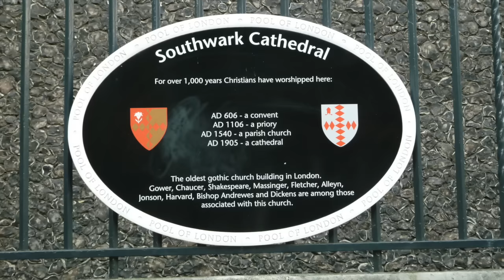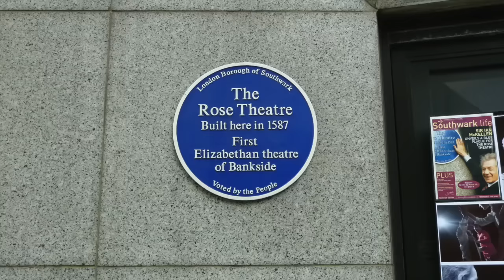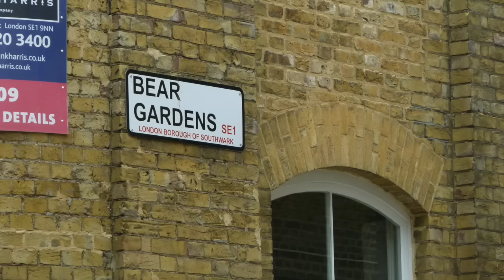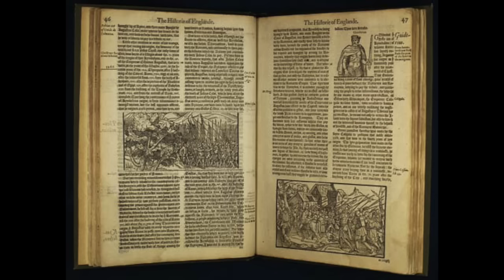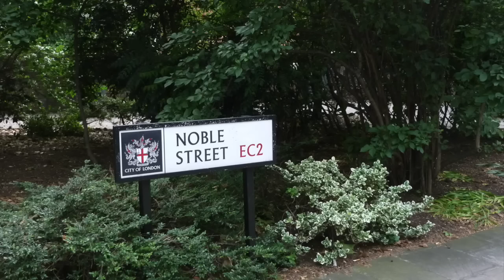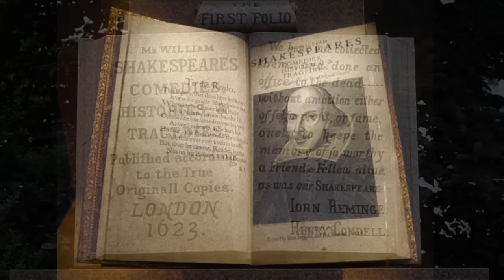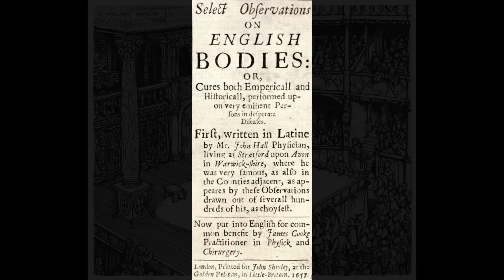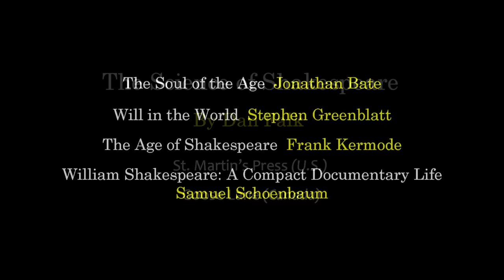In Search of Shakespeare's London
William Shakespeare was born in Stratford -- but he lived in London throughout his professional life. Although the capital has changed greatly over the past 400 years, traces of the city that the playwright called home can still be found. Join journalist and author Dan Falk on a brief tour of Shakespeare's London.